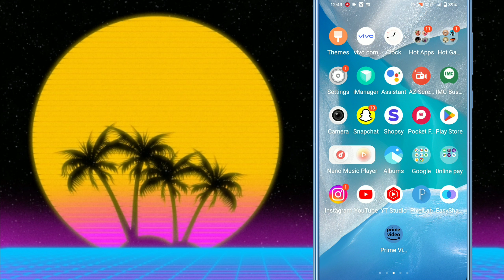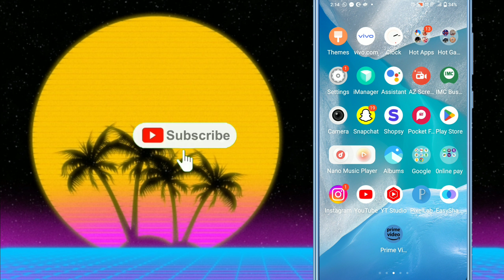Amezon Prime Video Me Profile Naam Kaise Change Kare || How To Change Account Name On Amezon Prime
Your Queries.

1. Amezon Prime Video Me Profile Name Kaise Badle
2. Amezon Prime Video Me Profie Naam Kaise Change Karte hai Sikhe
3.) Amezon Prime Video Profile Naam Badlna Sikhe
4.) Amezon Prime Video Me Account Ka Naam Kaise Badle
5.) How To Change Profile Name On Amezon Prime Video

1. Amezon Prime Video me naam kaise  Change karte hain
2. Amezon Prime Video me naam kaise Change kiya jata hain
3. Amezon Prime Video kaise install karte hain
4. Amezon Prime Video kaise install kiya jata hain
5. Mobile me Amezon Prime Video download kaise karen

1. Amezon Prime Video कैसे Download करें
2. Amezon Prime Video me naam कैसे Change करें
3. अमेज़ॉन प्राइम वीडियो मे नाम कैसे चेंज करें
4. अमेज़ॉन प्राइम वीडियो ऐप कैसे नाम बदले
5. अमेज़ॉन प्राइम वीडियो कैसे डाऊनलोड करते हैं